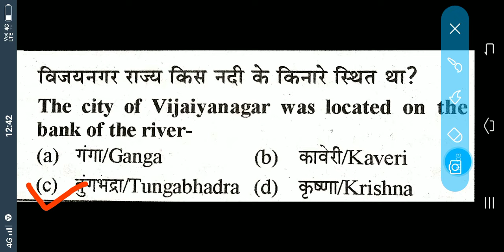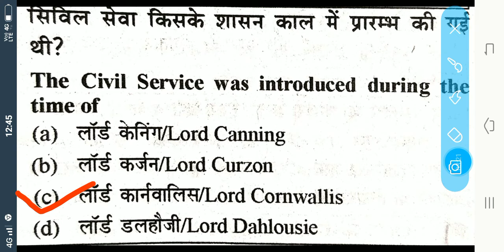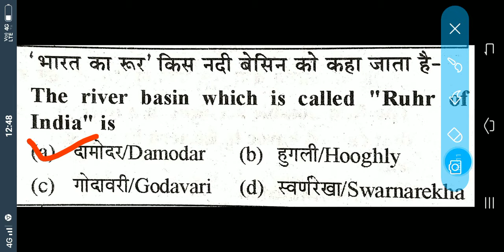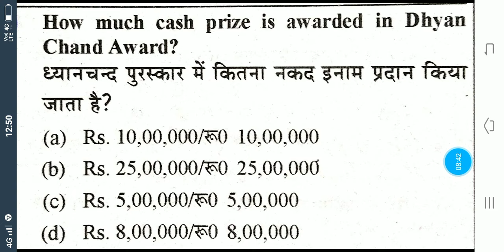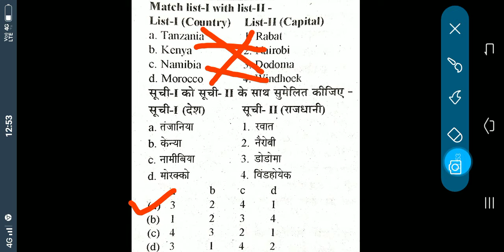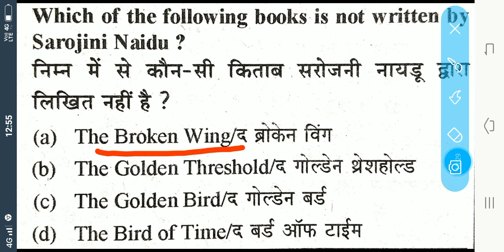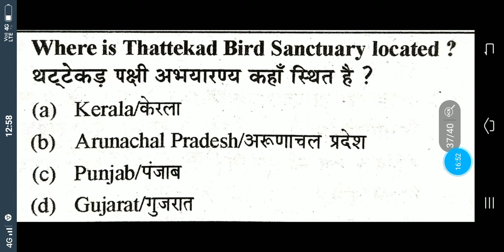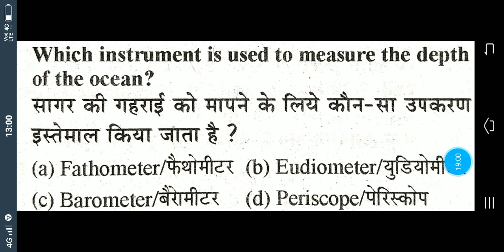lower pcs previous year most important mcqs also for upsssc lekhpal, junior assistant, up police/si